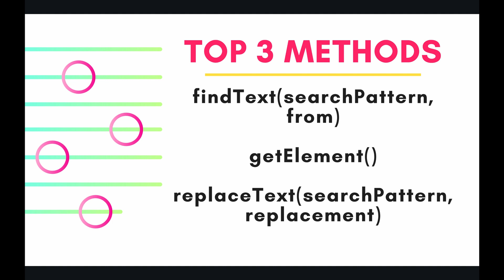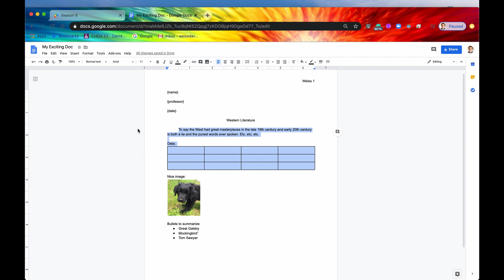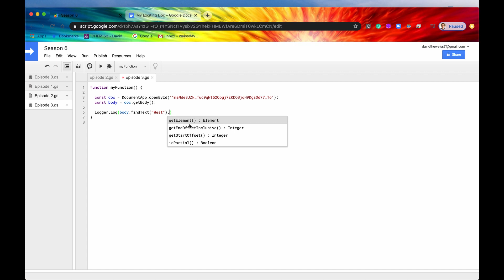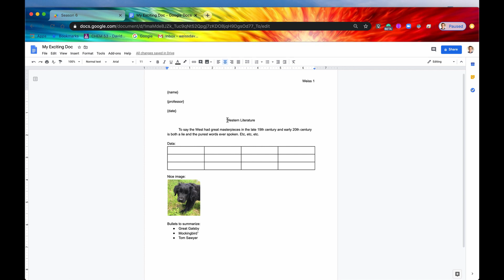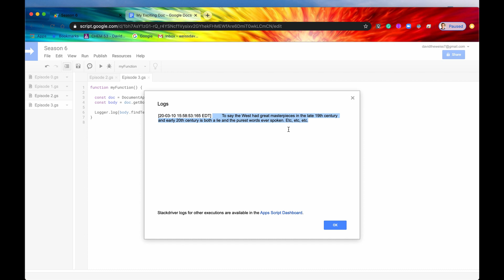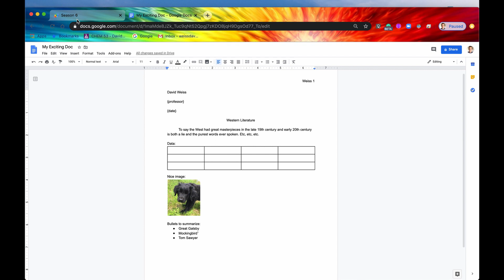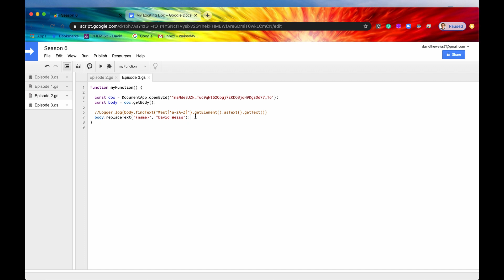Find & Replace Text - Episode 6.3 | Apps Script ~ Document Service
Hey Coders! Often, documents will need referencing or modification. One of the biggest use cases of DocumentApp involves creating a Google Document that acts as a template, and then replacing the placeholders with actual user data. In order to know how this can be done, you'll first have to learn how to find and replace text, showcased in this video!